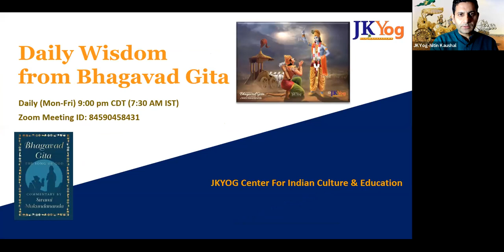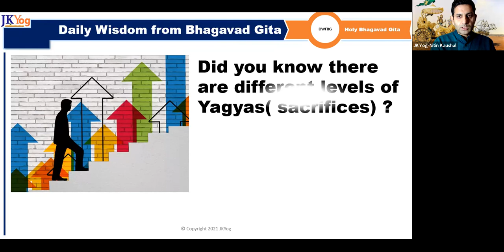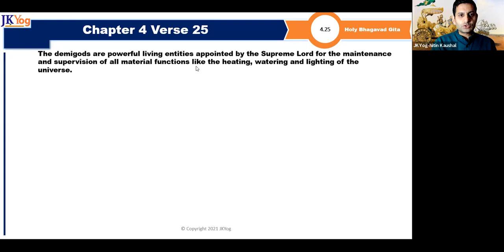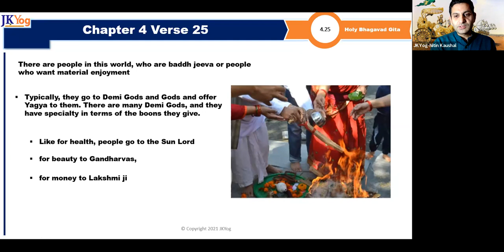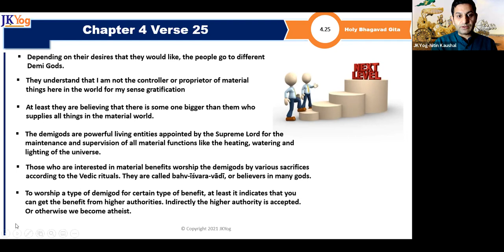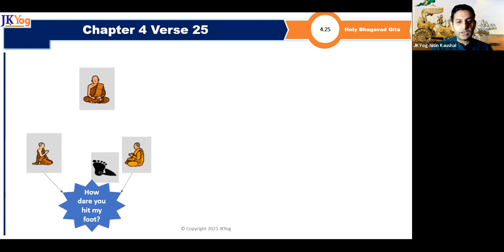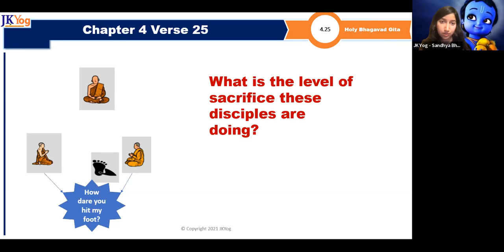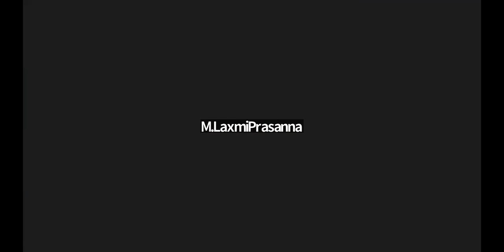DWFBG (4.25)- What are the different levels of Yagya? Jul 25 2022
In depth discussion on different grades of Yagyas and their results